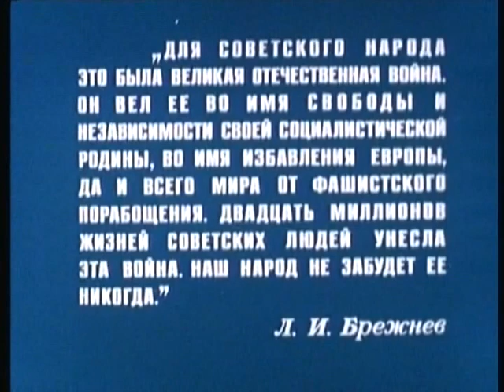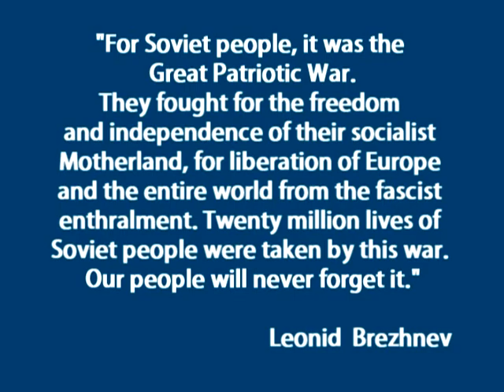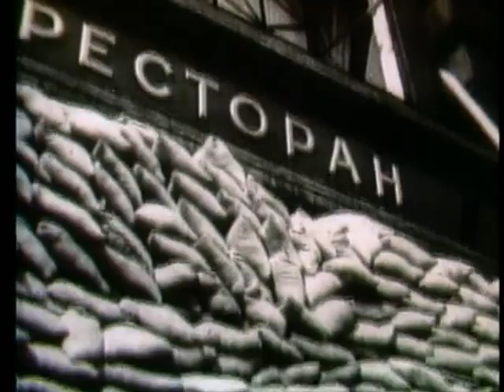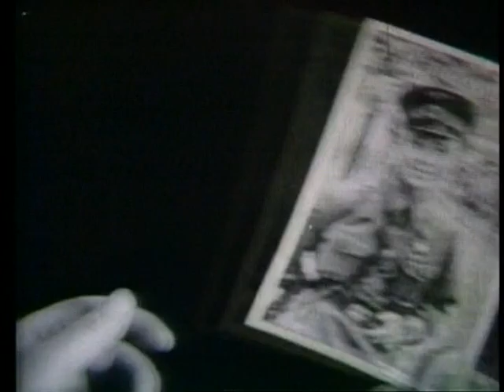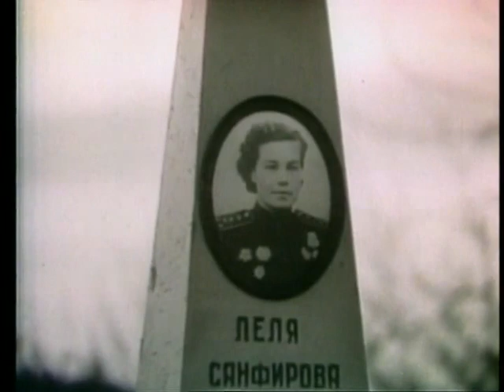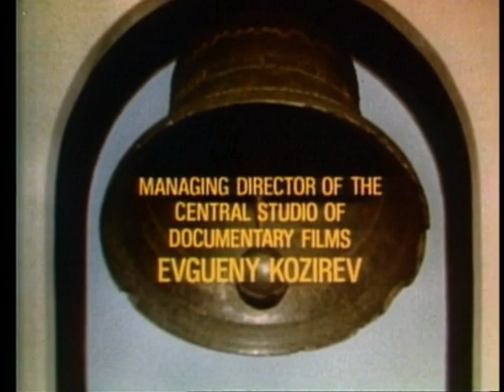The Unknown War (TV documentary). Part 9. War in the Air.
Sprawling, 20-part documentary history in film of the World War II conflict between Nazi Germany and the Soviet Union. Companion book, The Unknown War, written by NYT reporter Harrison Salisbury. Each episode is about 52 minutes, similar in format to The World at War. The footage was edited from over 3.5 million feet of film taken by Soviet camera crews from the first day of the war, 22 June 1941, to the soviet entry in Berlin in May 1945. Most of these films have never been seen outside this documentary series.

The series is hosted by Academy Award winner Burt Lancaster, who spent three weeks in eight cities in the USSR for location filming. Film footage from Soviet archives comprises a major portion of the series, supplemented by film from both the United States and British archives. Appearing in exclusive interviews would be Russian Commanders like Georgi Zhukov and Vasily Chuikov. Other interviews shot for the series included Soviet Premier Leonid Brezhnev and Averell Harriman, who was U.S. Ambassador to the Soviet Union during World War II.